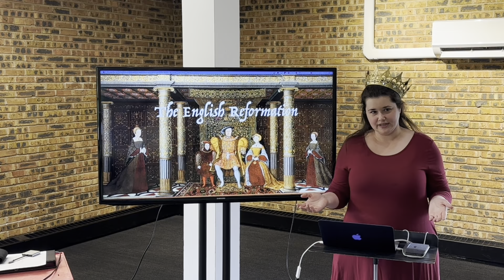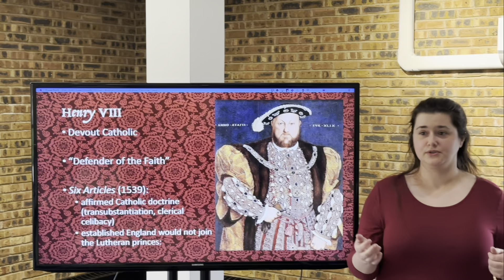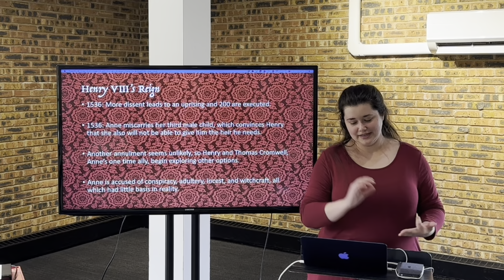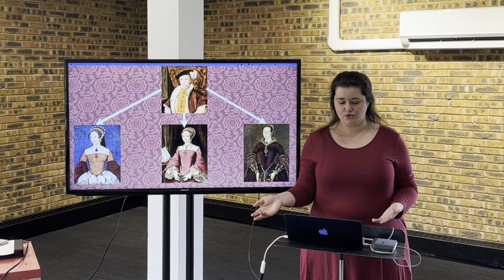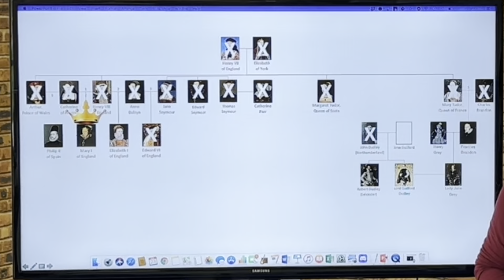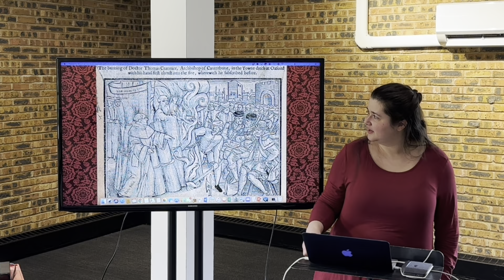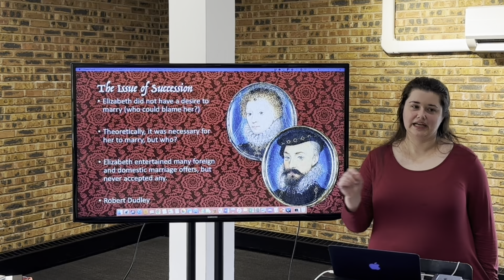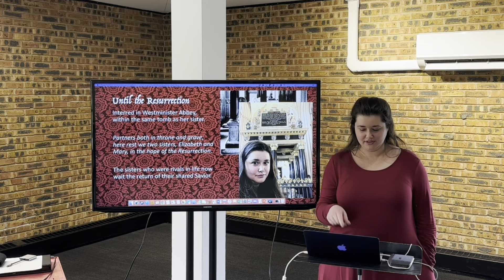Church History - The English Reformation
This week, Jessica Johnson gives a lesson on the English Reformation.